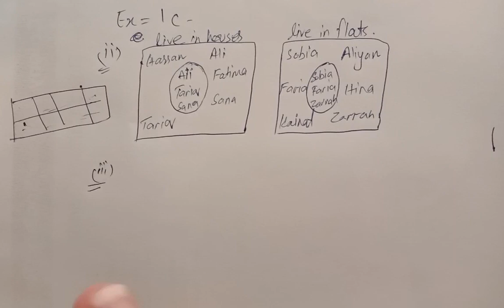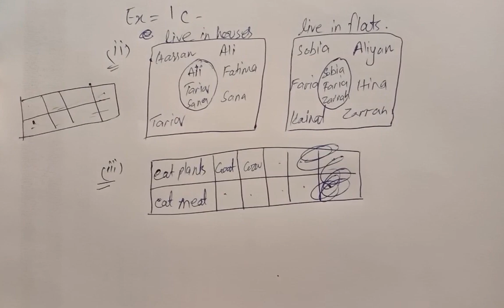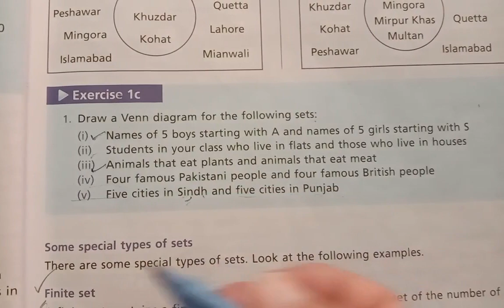Class 6 New Oxford Math Exercise 1c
Hello Every One I am Here For All the Students With Maths Solution & New Maths Tricks
I will Try My Best To Provide All Math Solutions to every Students. i Request to You Please Subscribe My Channel & Press Bell Icon  For Daily Updates if you have any Question Regarding Maths Kindly Comment me & i will Provide you Answer & Solution of Your All Question in 24 Hours.